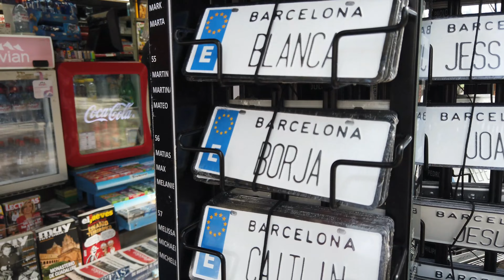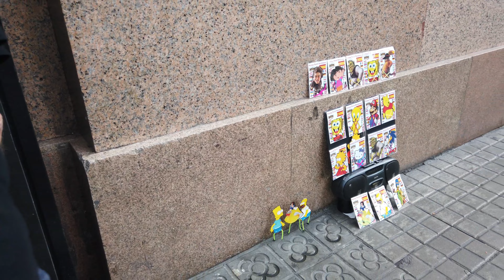4K- Haloween in Barcelona! The Magic at Catalunia Square! بازارگردی اطراف میدان کاتالونیا- بارسلونا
Walk with me to watch people are walking and buying and celebrating haloween.

گشت و گذار اطراف میدان کاتالونیا در مرکز شهر بارسلونا. از شلوغ ترین مکان های توریستی بارسلوناست و هر روز توریست های بسیاری از این میدان و خیابان های اطراف آن دیدن میکنند.
برندهای معروفی چون زارا و منگو هم در این خیابان‌ها شعبه دارند.